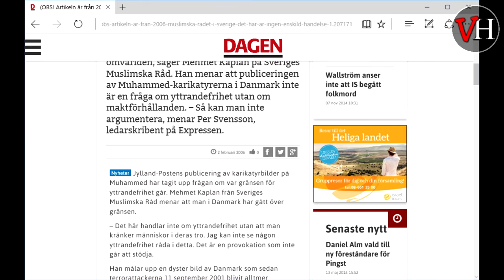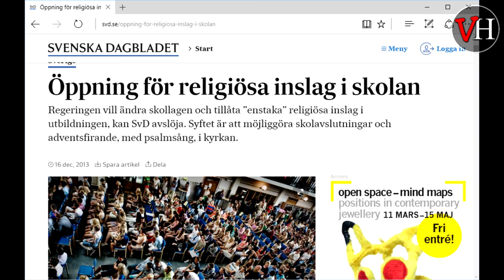Vi gillar inte frihet